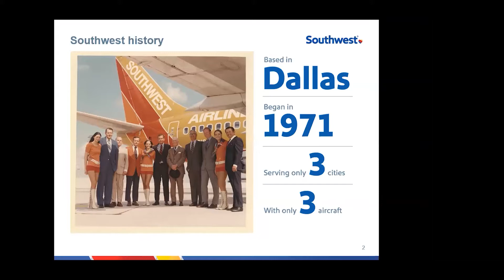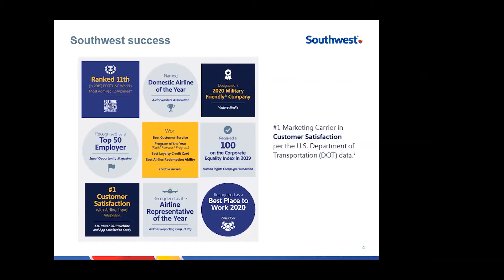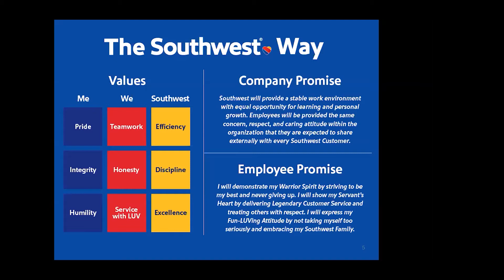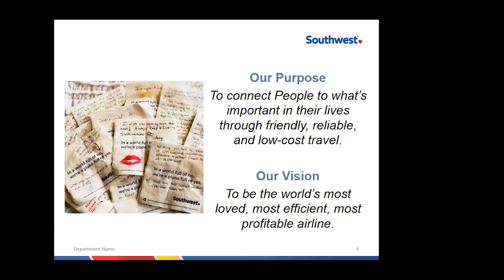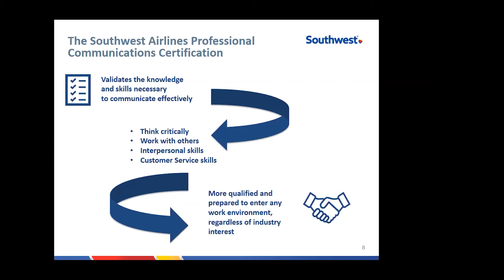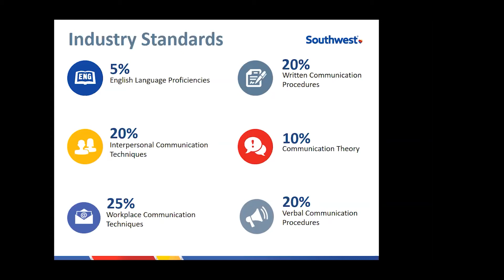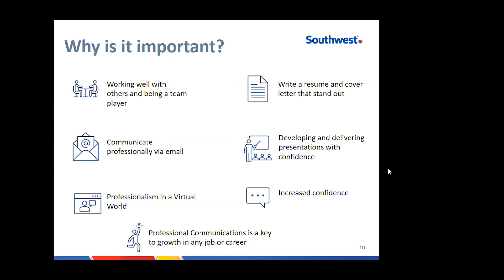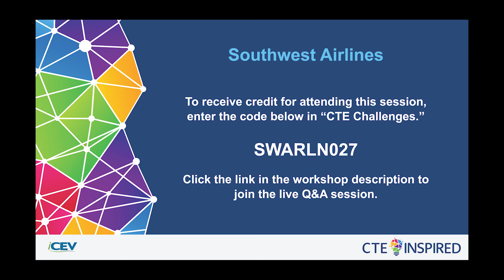Certifying Agency Spotlight: Southwest Airlines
Tune into this session to hear from representatives from Southwest Airlines as they offer insight to the importance of communication skills in the professional world and the value the Southwest Airlines Professional Communications Certification offers to employers.